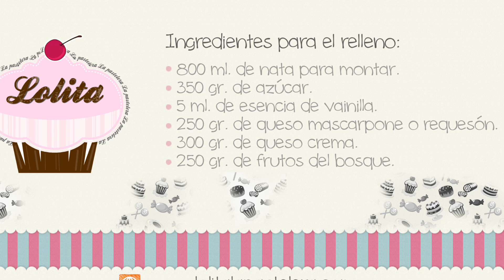Receta de cheesecake de frutos del bosque | Tarta helada | Tarta con Oreo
¿Que os parece esta versión de cheesecake helada? Refrescante, ¿verdad?, a mi me encantan sus sabores y sobretodo el color que le aporta los frutos del bosque, y que hablar de las Oreo!

MIS YOUTUBERS GASTRONÓMICOS FAVORITOS:
Postres saludables (Auxy Ordoñez), Cocina para todos (Mery), Las recetas de MJ, Mis pastelitos, Quiero cupcakes bcn, Gordom Ramsay, Tastemade, How to cook that, Rosanna pansino, Orielos Kitchen, Canal cocina, En casa contigo, MyCupcakeAddiction